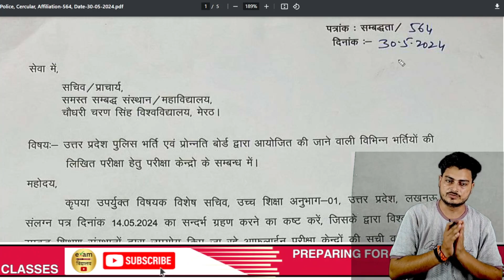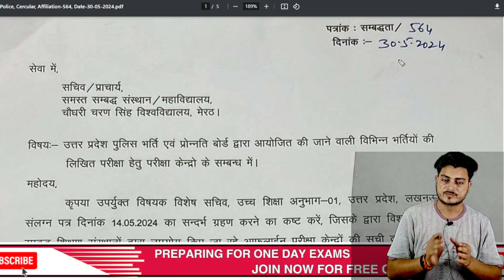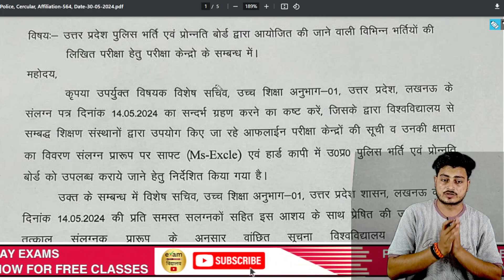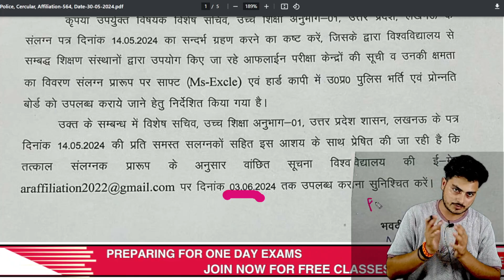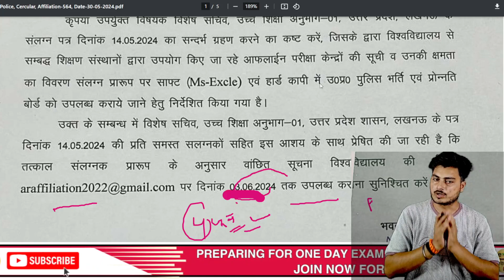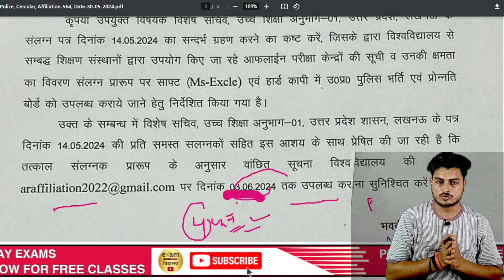UP Police RE Exam Date 2024 | up police constable re exam date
In This Video :
This video usefull for Any Exams As - Ssc , Bank , Railways , CDS , Upssc , Police etc.

our give you more important video for goverment exams

For Mp Police constable 2023 Important Video

up police re exam date 2024 latest news today
up police re exam news
up police re exam latest news today
up police re exam gs practice set
up police re exam math practice set
up police new exam date 2024
upp re exam date 2024
up police exam latest update 2024
up police exam notice 2024
up police exam kab hoga 2024
up police re exam update 2024
up police 2024 ka exam kab hoga
up police first physical 2024
up police exam kaise hoga 2024